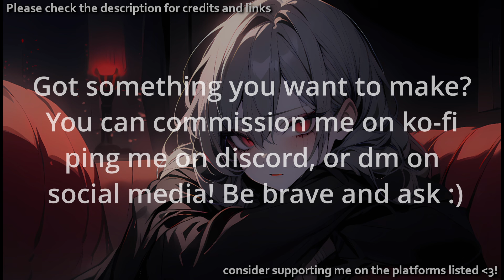Goth Girlfriend Admits She's a Vampire F4M | Girlfriend ASMR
You notice some weird things about your goth girlfriend after arriving. You confront her, and she admits reluctantly that she's a vampire all along. She just didn't know how to tell you...